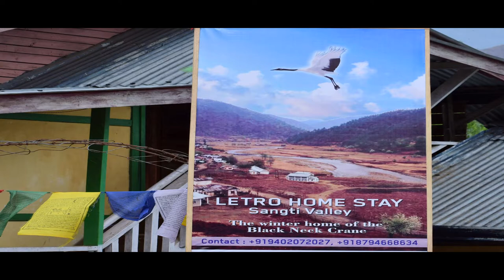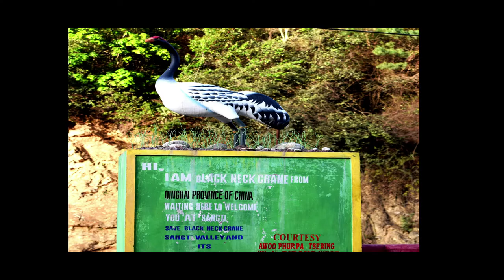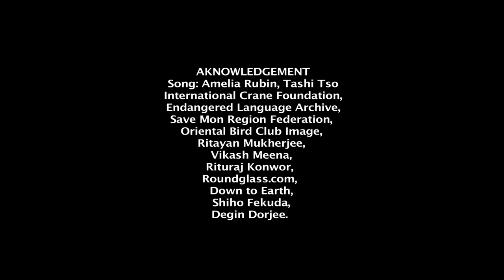Waiting for Thrung Thrung Karmo : the sacred cranes (a film by ChandanKumar Duworah)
Black-necked cranes (Thrung Thrung Karmo) have been migrating to Dirang and Tawang , Arunachal Pradesh in India for decades. But their numbers have decreased to single digit in recent decades. In 2021, it was witnessed, only one bird foraged  in Sangti valley, their wintering habitat. Local Buddhist people believe the crane as the embodiment of Sixth Dalai Lama who was born near Tawang and died in Tibet in a mysterious situation. People of Sangti believe, absence of the cranes is a sign of misfortune and they eagerly wait for Thrung Thrung Karmo every season. As the migration of the bird ceased to a place, the wintering habitat lose its traditions and rich heritat too.